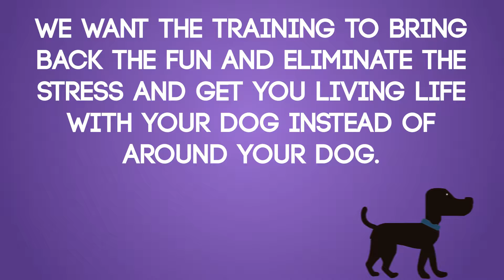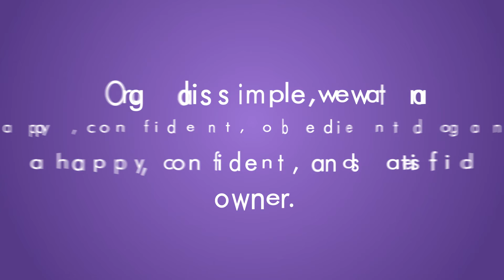Sit Means Sit Dog Training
Do you love your dog, but just can’t seem to find the time, effort, or energy to properly train them?  Or maybe your dog has some problems that you just can’t figure out how to fix?  Sit Means Sit is here to help.  At Sit Means Sit we specialize in off-leash obedience for your dog around any and all distractions.  Imagine if you could gain control of your dog while showing your affection then take your dog with you wherever you go because they are that well trained.  We want the training to bring back the fun and eliminate the stress and get you living life with your dog instead of around your dog.

We offer a variety of training programs to suit every dog and situation – from private training in your home to immersion training at our immaculate facility.  Once the dog is trained we also offer group classes in a public setting for further education around distractions.  Regardless of your dog’s issues - fear, aggression, anxiety – we can help.  We’ve trained thousands of dogs with these problems and are the experts.  Or maybe your dog is good and you want them to be great -  we can help.  Or perhaps you have a puppy that you’re looking to get off to a proper start – we can help.

Our goal is simple, we want a happy, confident, obedient dog and a happy, confident, and satisfied owner.  Your first step is to call, e-mail, or fill out the form here to schedule a FREE consultation with one of our award-winning trainers.  We’ll find out all about you, your dog, and your training goals then design a program to fit your individual needs.  We want to revolutionize the relationship between you and your dog.  Let us show you the magic.